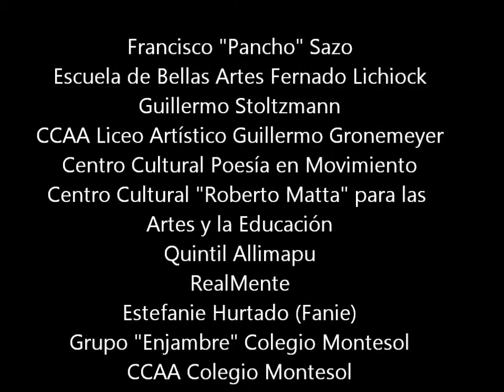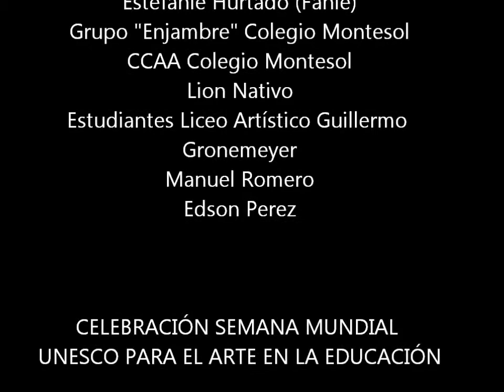UNESCO Arte en la Educación Quilpué 2012.wmv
Culmina la Celebración Mundial de la Educación Artística con la participación Francisco "Pancho" Sazo integrante del grupo CONGRESO quien tuvo un agradable encuentro con los jóvenes del Liceo Artístico Guillermo Gronemeyer en la sala "Victor Jara" en la Escuela de Bellas Artes "Fernando Lichiok", la incomparable voz de Estafanie Hurtado estudiante en la misma Escuela de Bellas Artes, Poesía en Movimiento con el grupo de RAP RealMente y la presentación oficial del proyecto FONDART "El Valparaíso del Gitano Rodríguez" con el grupo "Quintil Alimapu".